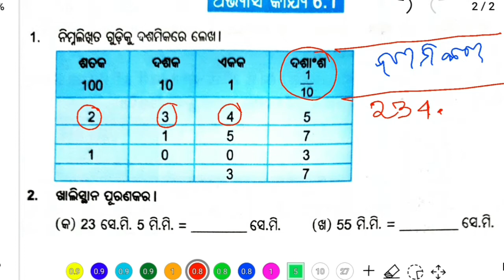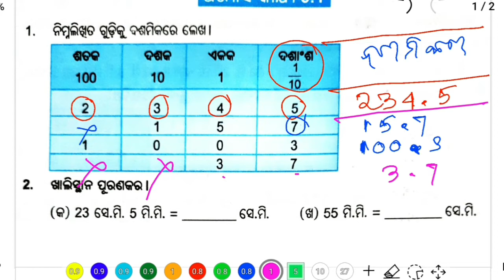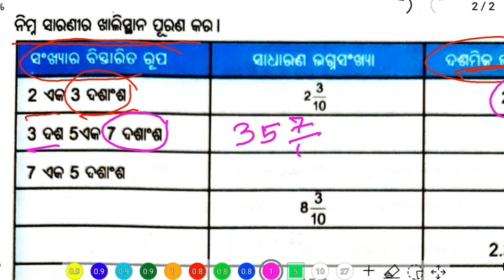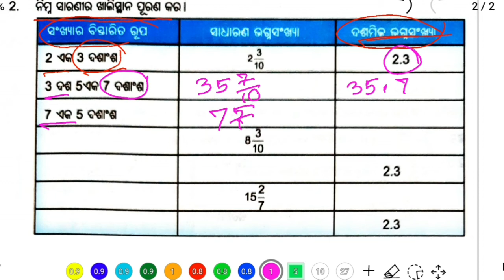6 class Math chapter 6.1 odia medium questions and answers | (ଦଶମିକ ସଂଖ୍ୟା) dasamik sankhya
6 class Math chapter 6.1 odia medium questions and answers | (ଦଶମିକ ସଂଖ୍ୟା) dasamik sankhya

Download our the most useful App from the Google Play store:
English Grammar in Odia App: